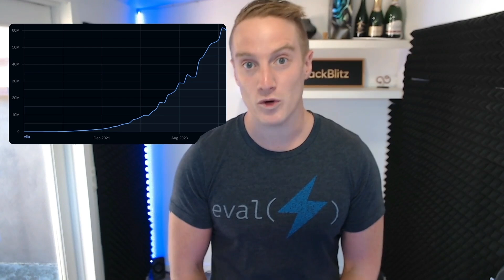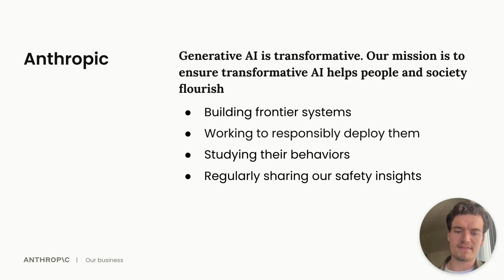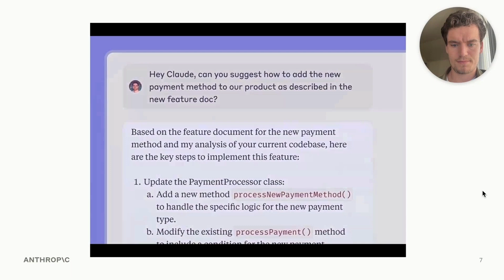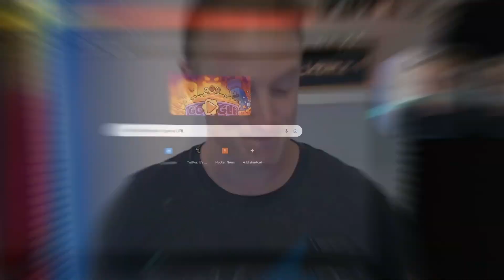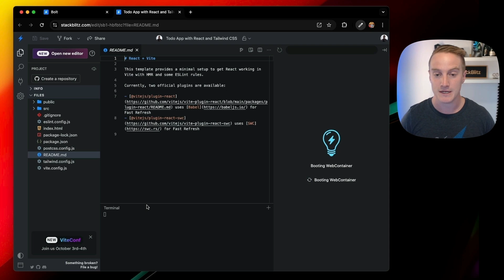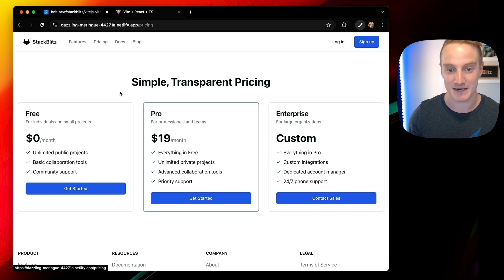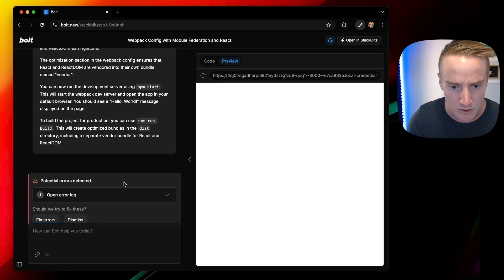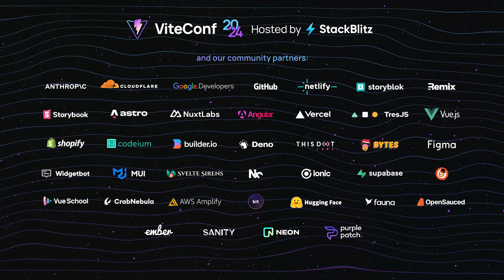WebContainers & AI: Introducing bolt.new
In this keynote, CEO of StackBlitz, Eric Simons unveils Bolt.new, our powerful in-browser AI web development agent.
Bolt.new gives you the ability to write complex web applications, see them executed in real-time, debug errors as they occur, and deploy a fully functional application—all without ever leaving your browser or personally writing a single line of code (unless you want to, of course)!
Bolt.new introduces a new paradigm for web development. One where anyone can build production-grade full-stack applications from chat without needing to master the traditional web development skill set.